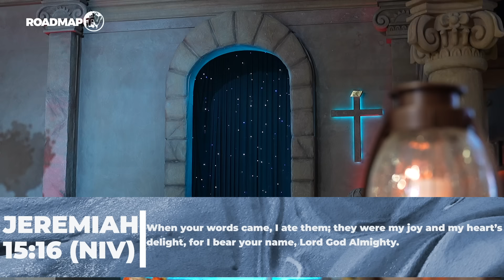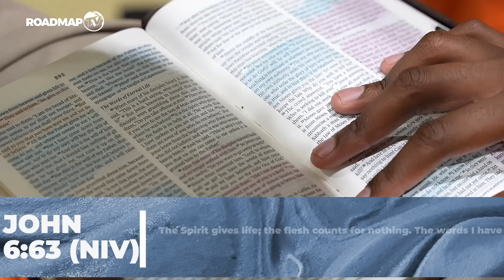WHAT THE BIBLE DO TO US WHEN WE READ IT l APOSTLE DAVID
⚠️ REMINDER: YOU MAY CHOOSE THE LANGUAGE OF YOUR CHOICE UNDER THE SUBTITLES MENU (CC OPTION IN THE CONTROL LINE)

Message details

Message Title: WHAT THE BIBLE DO TO US WHEN WE READ IT.

Scriptural references: John 15:3; John 15:7-8; Hebrews 4:12-13; Psalms 19:8; Psalms 119:9, 11 & 105; Ephesians 4:23-25; Jeremiah 15:16; Isaiah 53:4; Mark 16:17; 2 Timothy 3:16 -17; John 6:63 ; Matthew 23:26

prayer, testimonies and much more that this channel has to offer.

Church Address:
Plot 162, Old Thaba Nchu Road,
Bloemspruit, Bloemfontein.